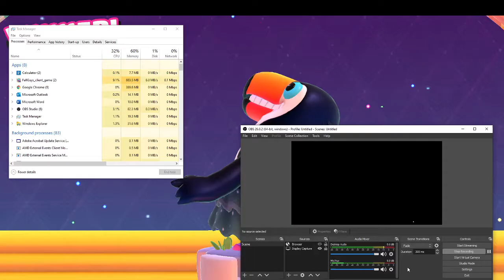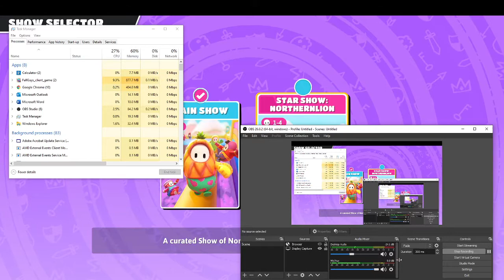WINNING MY FIRST GAME!!!!!!!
I WON MY FIRST game in fall guys!